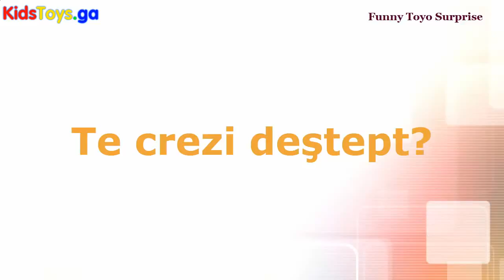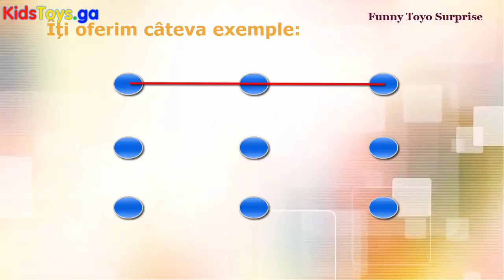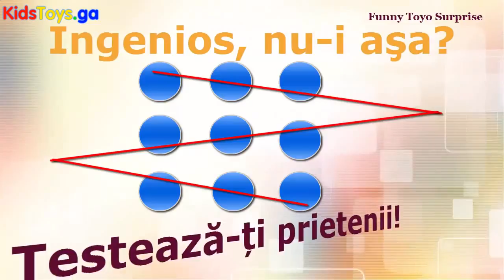Test de inteligență. Eşti un geniu?/ Test IQ. Are You A Genius? - Play-Doh Launch Game